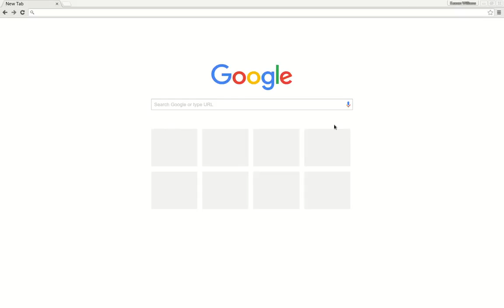How To Remove Google Chrome Userprofile / Google Account